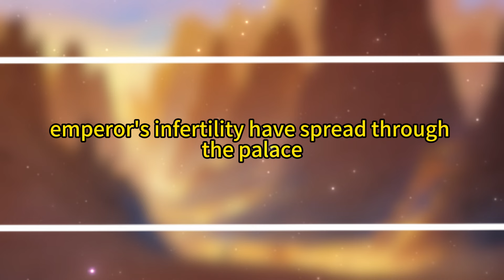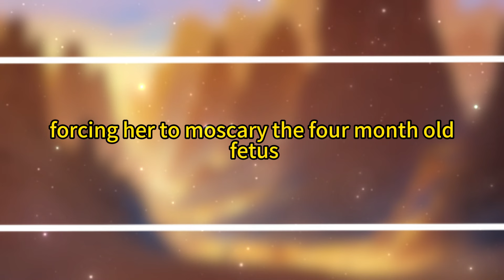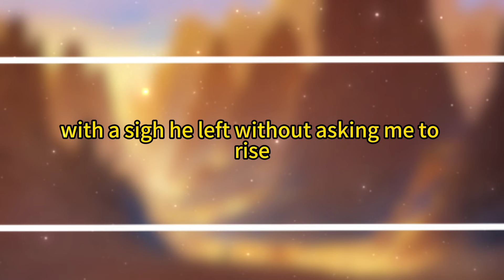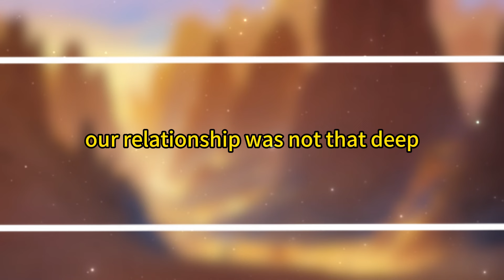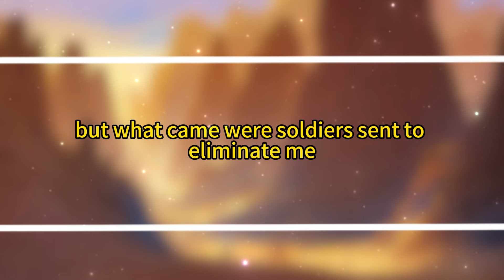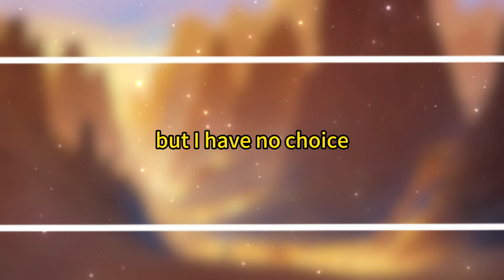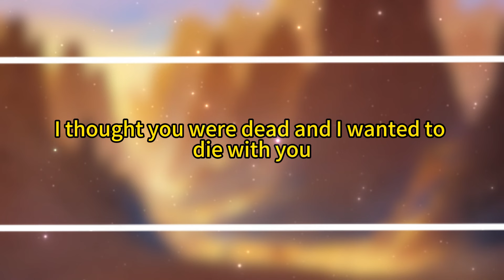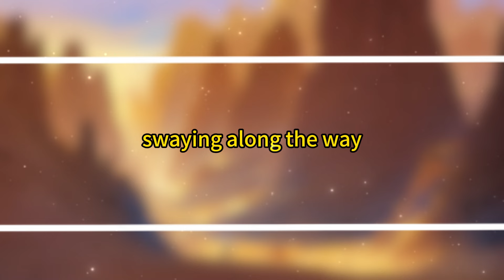We just slept together once; Our feelings for each other haven't improved that much.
The Princess's Struggles

By: Qingbo Taohua